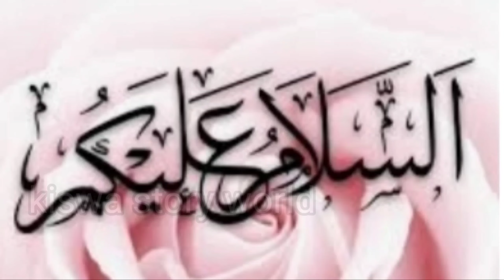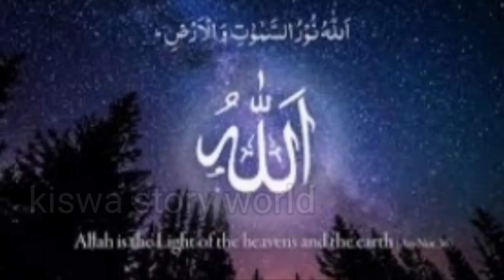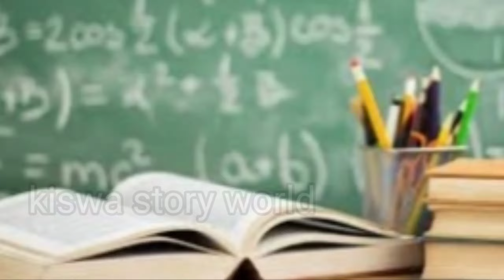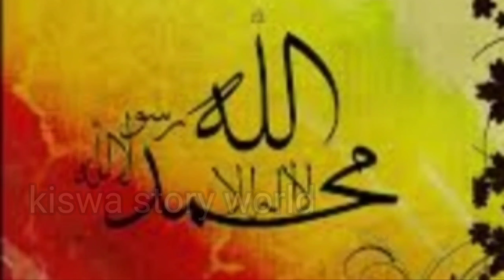Nach Gana Islam Ki Nazer Mai/Youth Per Media ka kirdar.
Islam Mai nachna gana
Islam or nach gana
Deen k ahkamat
youth or media
Allah ka hukam
Media ka kirdar
Pakistani media
viral Pakistani girl Aysha
Mano ka viral dance
yahodi qoum
yahodiyoo ki sazish
kalma tayaba
hazrat Aysha ka farman
Muhammad saw ka farman
Quran ki Roshni